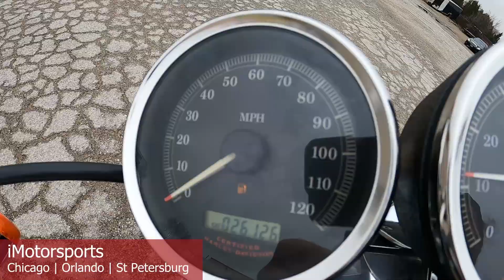2005 Harley-Davidson® Dyna® Super Glide® A9578@ iMotorsports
NICE SOUNDING PIPES
STOCK# A9578